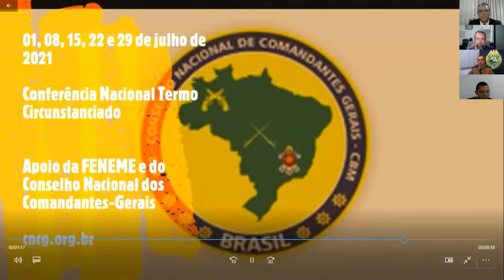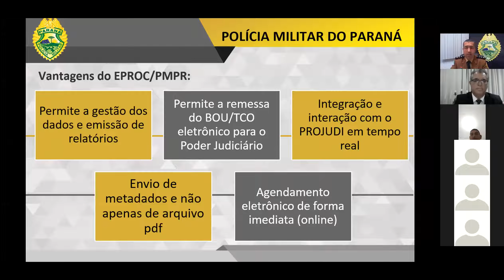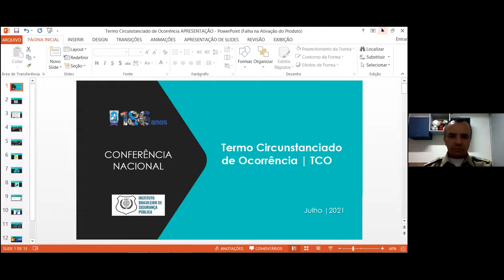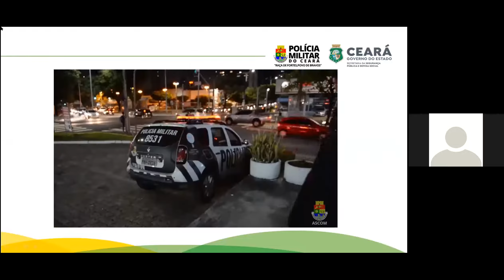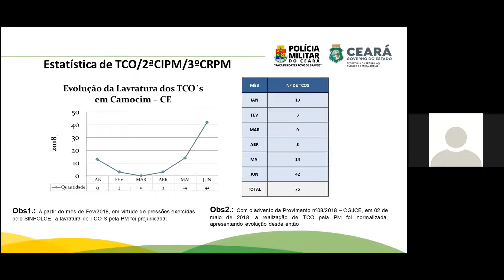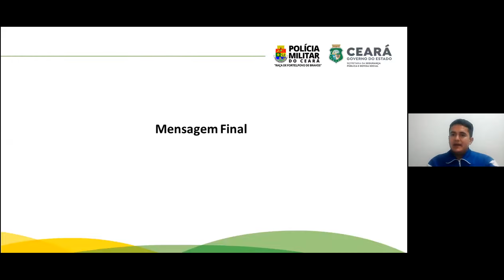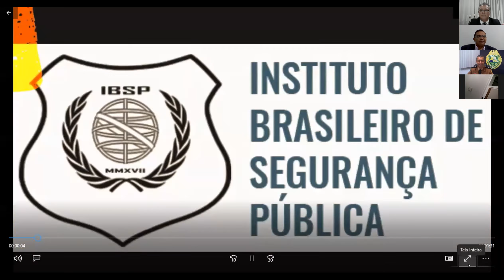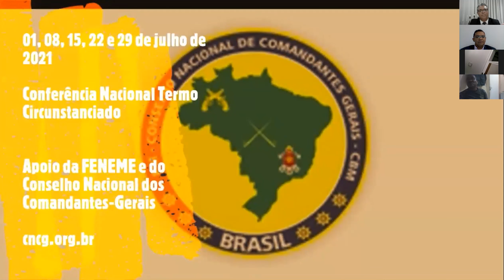3ª NOITE DA "CONFERÊNCIA NACIONAL TERMO CIRCUNSTANCIADO DE OCORRÊNCIA"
Nesta 3ª noite da "CONFERÊNCIA NACIONAL TERMO CIRCUNSTANCIADO DE OCORRÊNCIA" trazemos as exposições da Polícia Militar do Paraná (PMPR), Polícia Militar do Piauí (PMPI) e Polícia Militar do Ceará (PMCE).